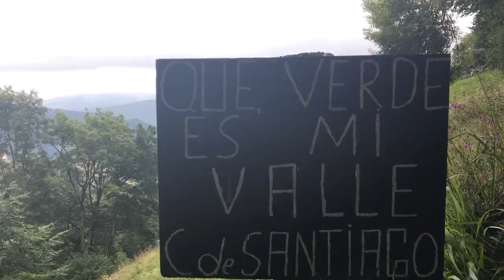Bodenaya to Campiello